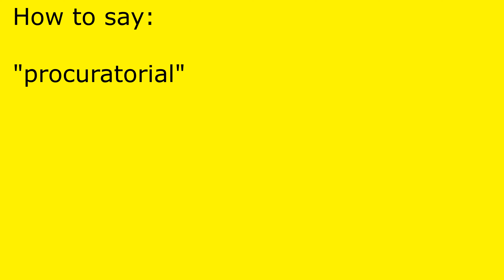How to pronounce procuratorial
procuratorial pronunciation.